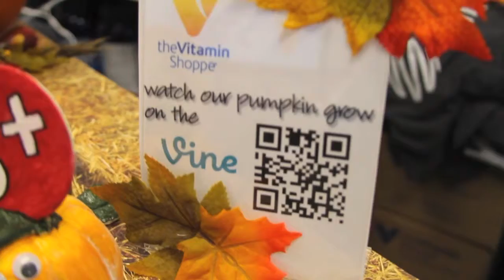The Vitamin Shoppe Pumpkin Decorating Contest 2013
The social media team was tasked to decorate a pumpkin for the company-wide decorating contest. Each department is given a pumpkin and can decorate it any way they choose, so the social media team decided to play with the word "Vine" and the actual social network. They build out their pumpkin with paint, clay and other craft supplies and then filmed this video. After it was complete they took a Vine video of THIS video and created a QR code for all judges to scan to see "how their pumpkin was made on the "VINE".